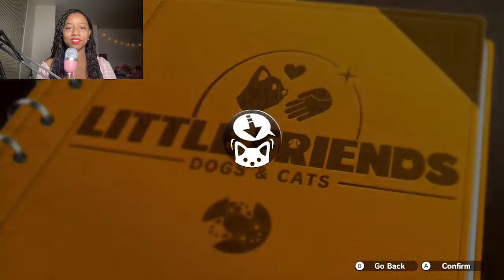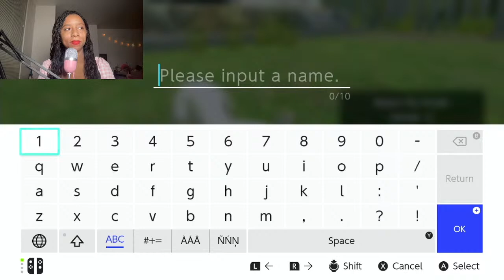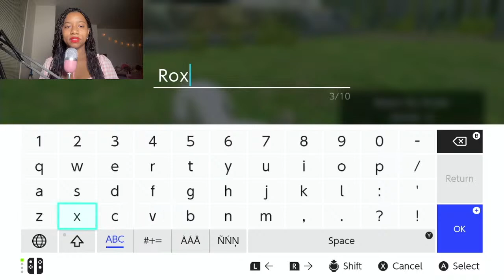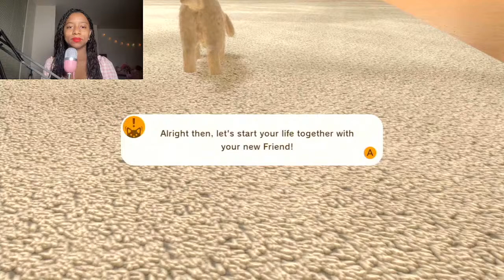Little Friends Dogs and Cats #1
Hey everyone!
Today I will be playing Little Friends Dogs and Cats!

No Spamming , harassing others
Please don't ask for my friend code!

No sexual comments or profanity!